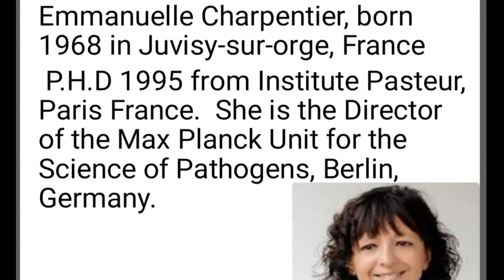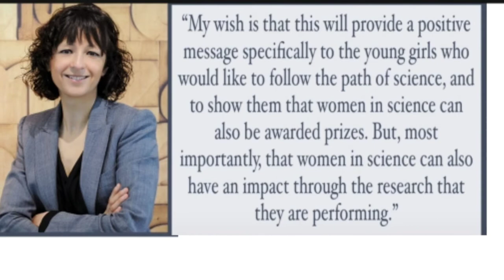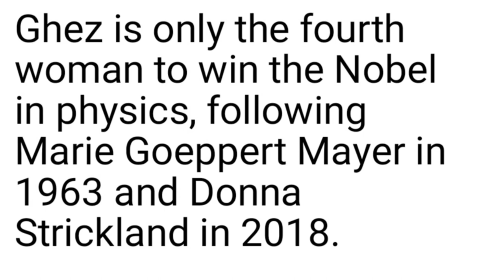Chemistry Nobel Prize 2020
Emmanuelle Charpentier and Jennifer A. Doudna have discovered one of gene technology’s sharpest tools: the CRISPR/Cas9 genetic scissors. Using these, researchers can change the DNA of animals, plants and microorganisms with extremely high precision. This technology has had a revolutionary impact on the life sciences, is contributing to new cancer therapies and may make the dream of curing inherited diseases come true.